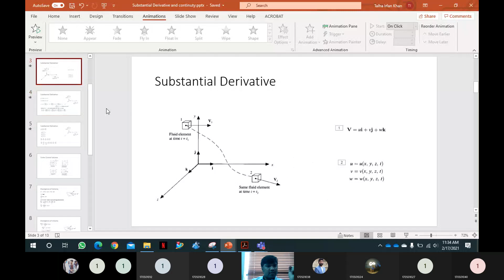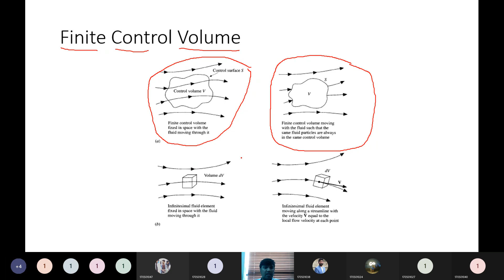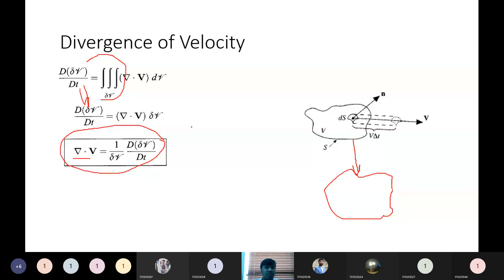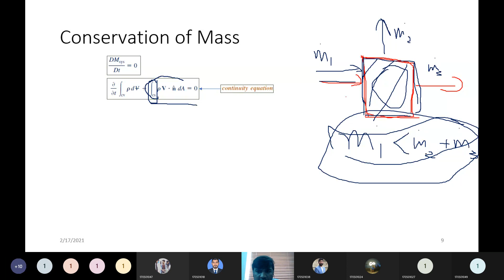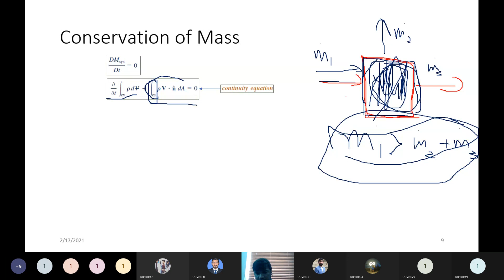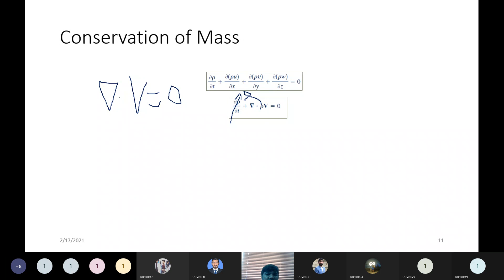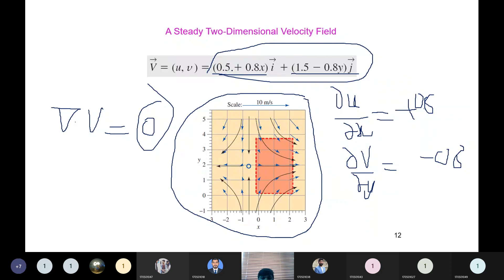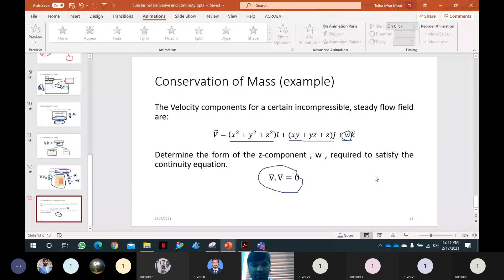Computational Fluid Dynamics Lecture 5 | Divergence | Mechanical Engineering | Muhammad Hasnat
The fifth lecture of a Mechanical Engineering course on Computational Fluid Dynamics (CFD) is likely to focus on the concept of divergence in fluid flow.

Divergence is a measure of how a fluid expands or contracts as it flows through a given region. It is a crucial concept in fluid mechanics and is used to describe fluid flow patterns and to identify potential sources and sinks in fluid flow.

In this lecture, the following topics may be covered:

Overview of divergence and its significance in CFD
Definition of divergence and its mathematical formulation
Interpretation of the divergence of a vector field
Analysis of the conservation of mass principle and its relation to divergence
Methods for calculating the divergence of a fluid flow, such as Gauss's Theorem and Stokes's Theorem
Applications of divergence in CFD, such as identifying potential sources and sinks in fluid flow and predicting fluid behavior in complex geometries
The lecture may also include hands-on exercises and case studies to demonstrate the practical application of divergence in solving real-world problems related to fluid flow. The lecture may also cover the use of CFD software, such as ANSYS Fluent and OpenFOAM, for simulating and analyzing fluid flow with the help of the divergence concept.
"Explore the concept of divergence in fluid flow in this 5th lecture of a Mechanical Engineering course on Computational Fluid Dynamics (CFD). Learn about the definition and mathematical formulation of divergence, its interpretation in a vector field, and its relation to the conservation of mass principle. Discover methods for calculating the divergence of fluid flow such as Gauss's Theorem and Stokes's Theorem. See the real-world applications of divergence in CFD, including identifying potential sources and sinks in fluid flow and predicting fluid behavior in complex geometries through hands-on exercises and case studies. Learn how to use CFD software like ANSYS Fluent and OpenFOAM to simulate and analyze fluid flow with the help of the divergence concept."
Divergence, Computational Fluid Dynamics, CFD, Mechanical Engineering, Vector Field, Conservation of Mass, Gauss's Theorem, Stokes's Theorem, Potential Sources, Potential Sinks, Complex Geometries, Hands-On Exercises, Case Studies, CFD Software, ANSYS Fluent, OpenFOAM, Mechanical Engineering Course.